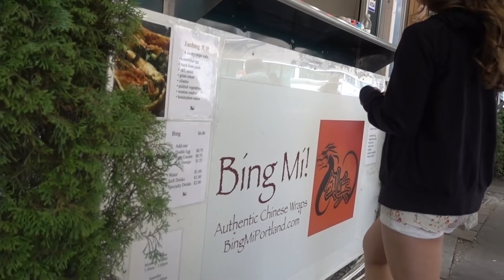Vlog | Quadriplegic in PDX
Took a trip down to Portland for the day. Just to eat.